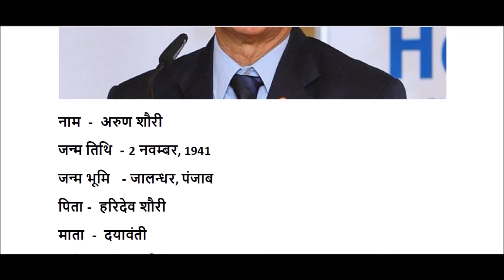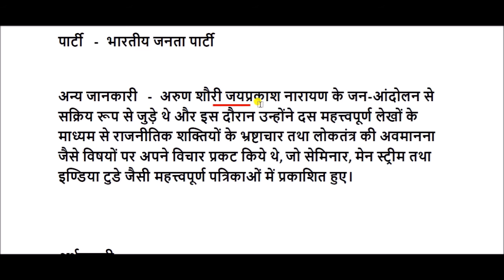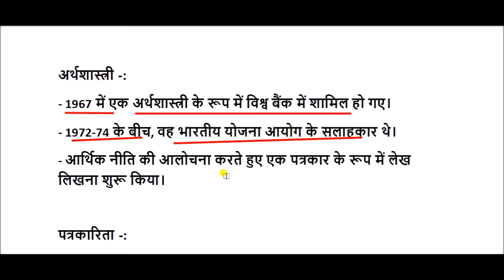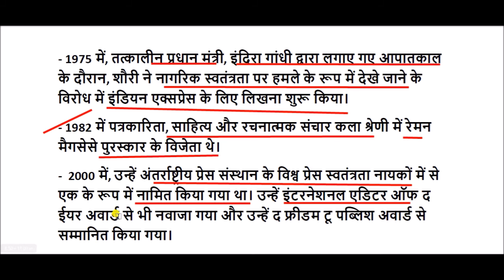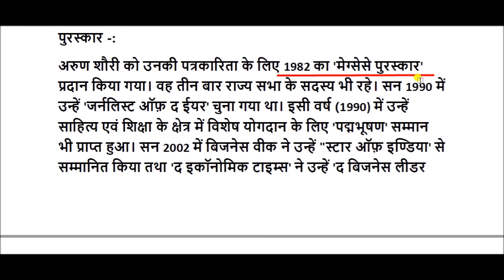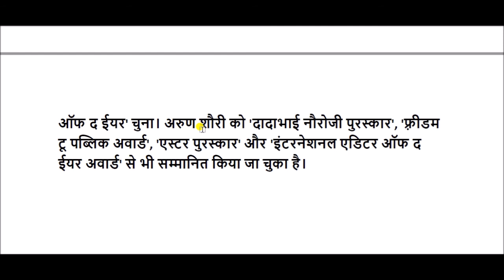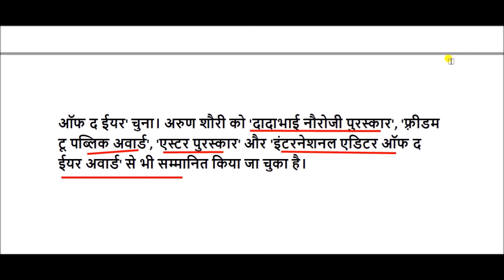अरुण शौरी का जीवन परिचय || Arun Shourie Biography In Hindi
अरुण शौरी , भारत के प्रसिद्ध पत्रकार, लेखक, बुद्धिजीवी एवं राजनेता हैं।